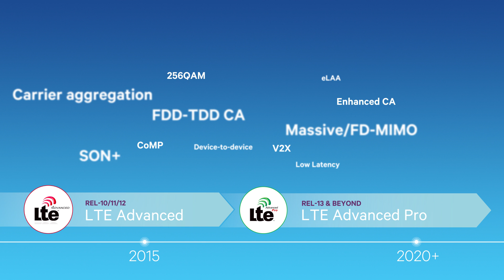Leading the World to 5G: Connecting the Internet of Things (IoT)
LTE Advanced Pro (3GPP Release 13 & beyond) delivers many optimizations for connecting the Interenet of Things (IoT), significantly reducing cost/complexity, increasing battery life, and enhancing coverage.  LTE IoT introduces two new IoT-optimized technologies, eMTC and NB-IoT, that will enable a wide range of use cases, providing ubiquitous coverage, scalability, high reliability, and robust security.